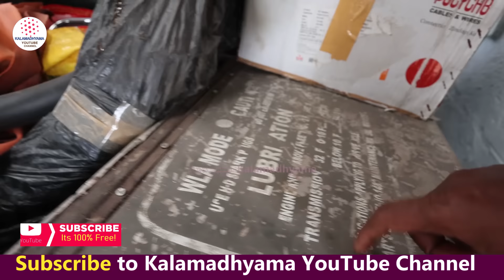"100 ಕೋಟಿ ಬೆಲೆ ಬೈಕ್! 1200ಸಿಸಿ ಹಾರ್ಲೆ ಡೇವಿಡ್ ಸನ್!!-E7-Dr. Raviprakash-Vintage Car-KALAMADHYAMa-param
೩೦೦ ಕಾರ್, ೨೦೦ ಬೈಕ್, ೫೦ ಕುದುರೆಗಾಡಿ ಹಾಗೂ ಅನೇಕ ಪುರಾತನ ವಸ್ತುಗಳ ಸಂಗ್ರಹದ ಹವ್ಯಾಸ ಇರುವ ಡಾ. ರವಿಪ್ರಕಾಶ್ ಅವರ ಸಂದರ್ಶನ ನಿಮಗಾಗಿ!. ಈ ಅಪರೂಪದ ಸಂದರ್ಶನ ಸರಣಿ ತಪ್ಪದೆ ನೋಡಿ, ನಿಮ್ಮ ಅಭಿಪ್ರಾಯ ಕಾಮೆಂಟ್ ಮೂಲಕ ತಿಳಿಸಿ ಹಾಗೂ ಎಂದಿನಂತೆ ಕಲಾಮಾಧ್ಯಮ ಬೆಂಬಲಿಸಿ. ಶುಭವಾಗಲಿ.

Interviewed & Directed by: KS Parameshwar
DOP: Raviraj Hombala
Produced by : Kalamadhyama Media Works.

Life Story Interviews Kalamadhyam, Kalamadhyama best Interviews, Dr. raviprakash Vintage Car Collection, Dr. raviprakash Vintage Cars tour, Dr. raviprakash Vintage Bikes Collection, Dr. raviprakash Vintage Car Kalamadhyama, Vintage Cars Tour kalamadhyama, Vintage Bike Tours Kalamadhyama, Kala farm Tour,  Home Tour, Kalamadhyama, Kalamadhyama Youtube Channel, Kalamadhyama Videos, Kalamadhyama Interviews, Kalamadhyama Youtube, Best Kannada Youtube Channel, KS Parameshwara,